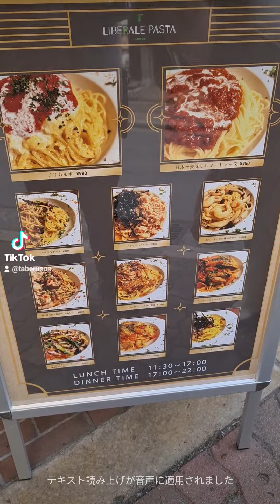日本一おいしいミートソースです。お店が自信ありなので調べにいこ‼️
💮チリカルボ
ピリッとした感じのカルボナーラでたまごふわドロって感じでおいしい😋🍴💕
カレーみたいに辛さレベルあっても面白いかも
お肉ゴロゴロで濃厚な味でやみつきになる味、パスタにもよくからむから最後までおいしく食べれる🎵

ペペロンチーノとかも食べてみたいからまた次行ったら食べる🎵